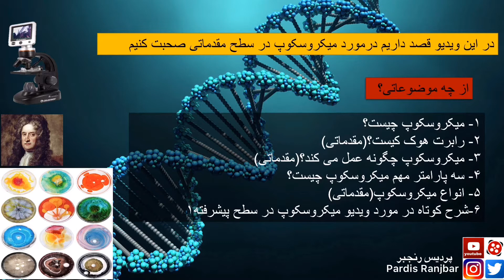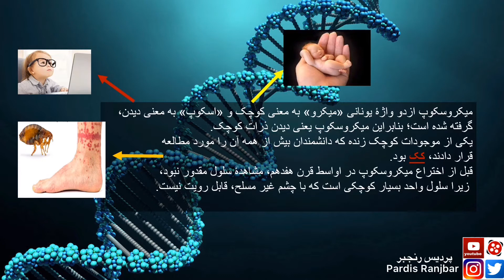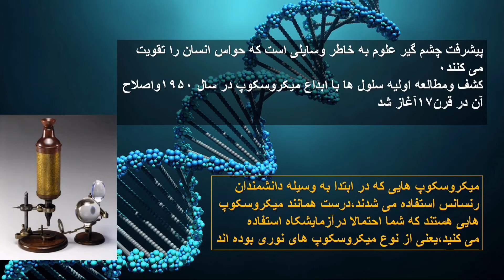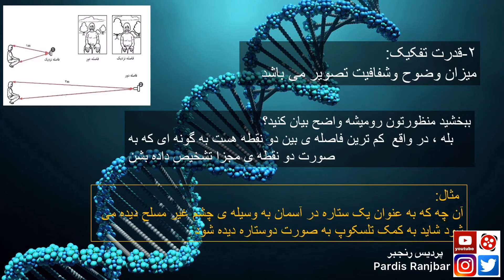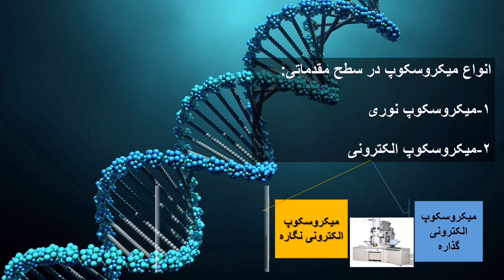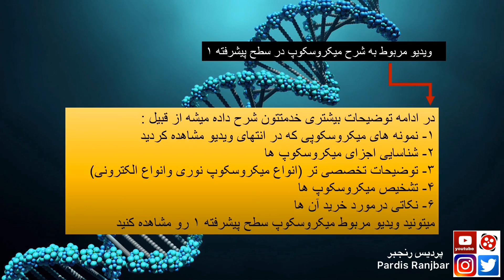میکروسکوپ چیست/نواع میکروسکوپ /کاربرد میکروسکوپ/microscope/microscopy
راهنماى زمان بندى ويديو براى سهولت مشاهده شما         عزيزان:
١-ميكروسكوپ چيست:49                                         ▶️
٢-آقاى رابرت هوك كيست:1:28                                 ▶️
٣-ميكروسكوپ چگونه عمل مى كند:3:14                     ▶️
٤-سه پارامتر مهم ميكروسكوپ:3:41                          ▶️
٥-انواع ميكروسكوپ:5:20                                        ▶️
٦-ميكروسكوپ درسطح پيشرفته:5:43                         ▶️

میکروسکوپ-مییکروسکوپ چیست؟/-نحوه ی استفاده از میکروسکوپ/میکروسکوپ الکترونی رویشی/زیرمیکروسکوپ/ زیر میکروسکوپ /میکروسکوپ /ویدیو میکروسکوپ میکروسکوپ میکروسکوپ_الکترونی میکروسکوپ_نوری پردیس _رنجبر#pardis_ranjbar#میکروسکوپ